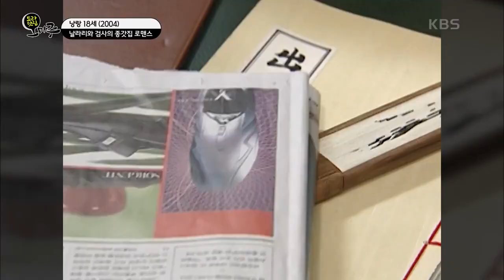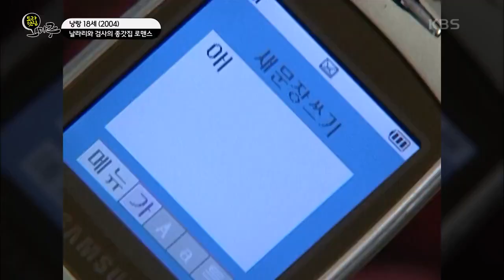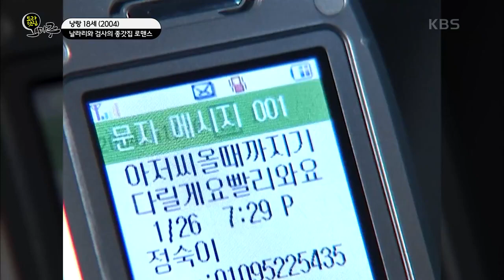[드라맛집 오마주] 원조 깻잎 머리 날라리와 검사의 종갓집 로맨스 ‹낭랑 18세›KBS 201129 방송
공부에는 도무지 흥미가 없는 천방지축 윤정숙이
 여고를 졸업하자마자 안동 권씨 종손 권혁준 검사와 결혼한 후
 종부가 되면서 점점 자기 인생의 좌표를 찾아가는 이야기